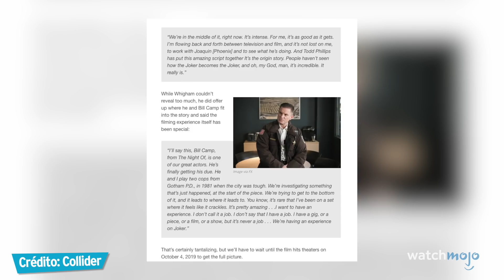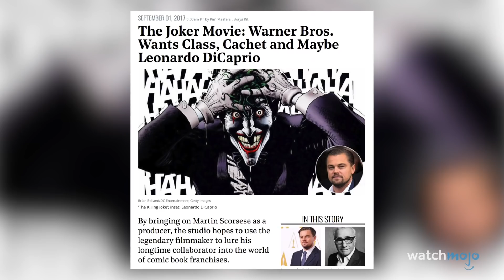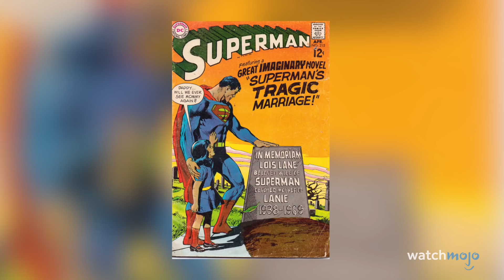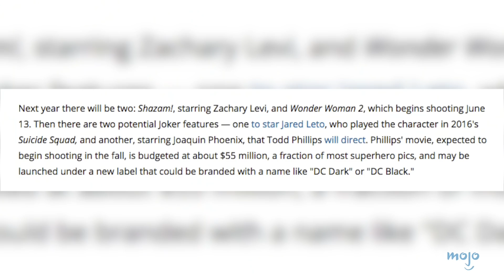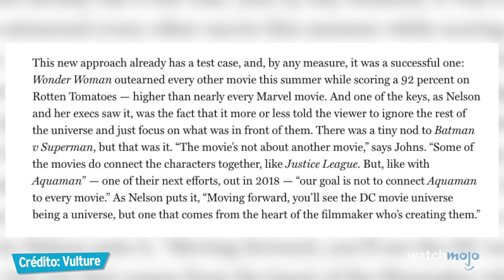¡Top 10 Cosas Que NECESITAS SABER Sobre Joker (2019)!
Este payaso los va a dejar boquiabiertos. Bienvenido a WatchMojo Español, hoy presentamos el Top 10 de cosas que necesitas saber sobre el Joker. Para esta lista, vamos a echar un vistazo a lo que sabemos hasta el momento y a los detalles del rodaje de la próxima película del Joker que se estrenará en octubre de 2019.